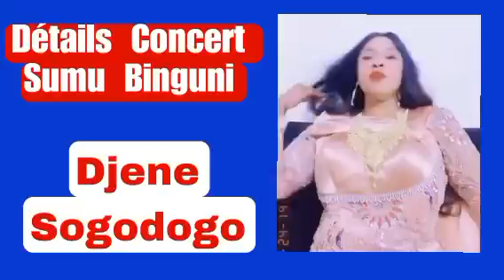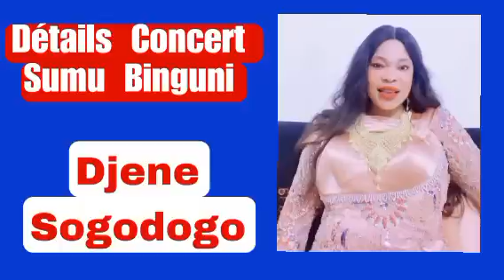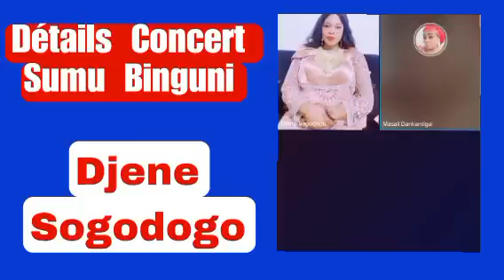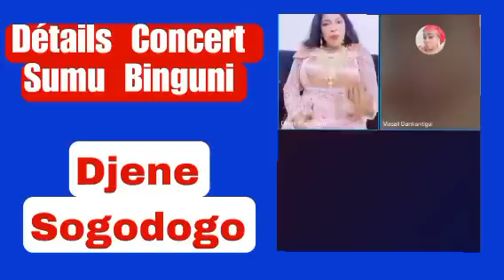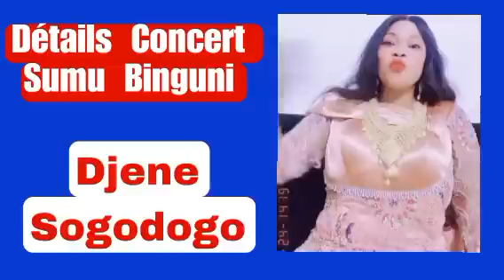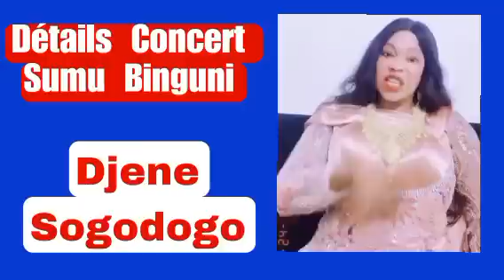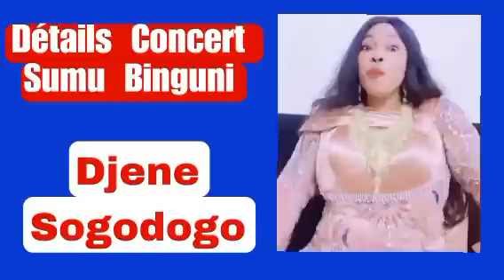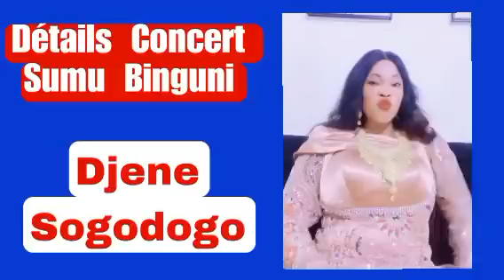Détails Concert Sumu BINGUINI, Djene Sogodogo , Bravo MASALI